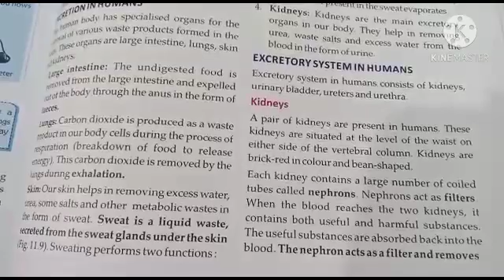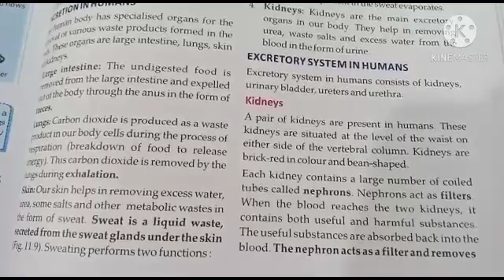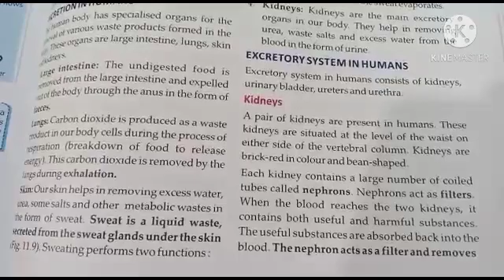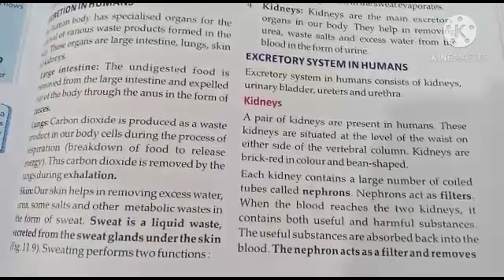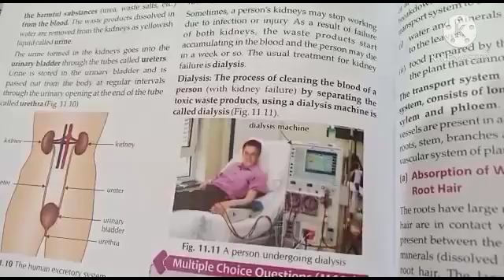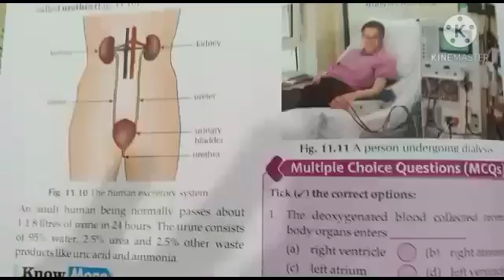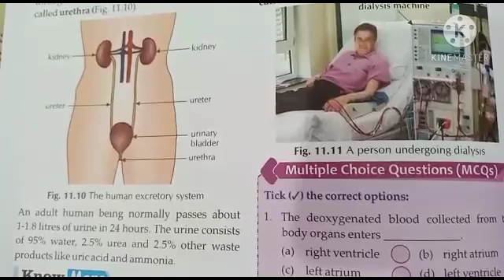class 7th Science Date 18.12.20